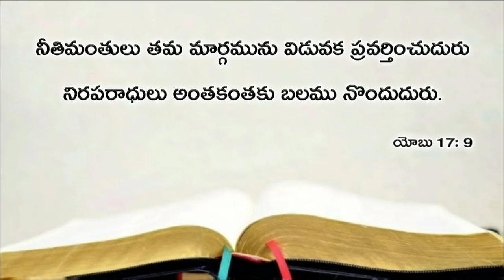Today's promise 01.06.2019